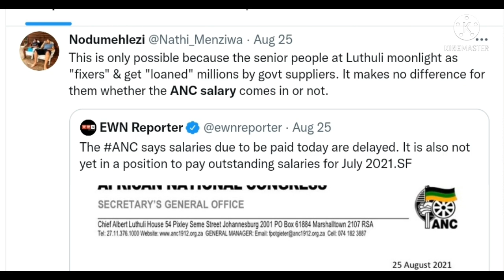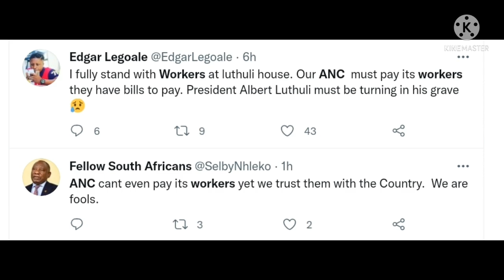Malema praises Zuma and exposes more issues regarding Ramaphosa and the ANC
Malema praises Zuma and expose more issues regarding Ramaphosa and the ANC